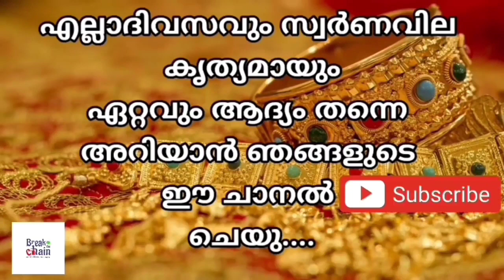today goldrate/ഇന്നത്തെ സ്വർണ്ണ വില /27/11/2022/ Saudi gold price today/kerala gold rate today/gold